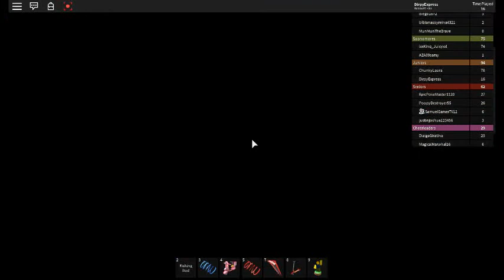SECRET ROBLOX HIGH SCHOOL GLITCH?! HOW IS THIS POSSIBLE????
i was messing around and i glitched into this secret room! It was a cool act i did, but i didn't record me glitching in i just recorded me in the room ;-;